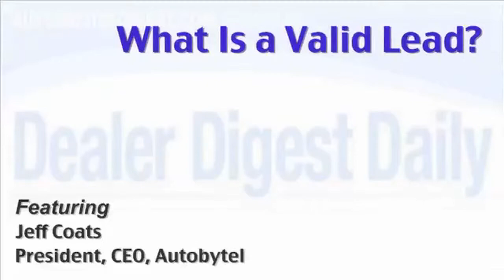What Is a Valid Lead? | Jeff Coats | Automotive Digest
The primary friction point of a sales lead and the dealer sales team is the process of getting the prospect on the phone.

Jeff Coats, President, CEO, Autobytel.